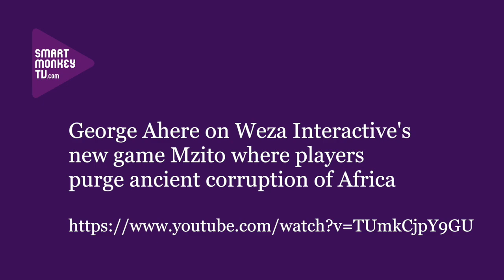Jeffrey Rusch, RenderHeads on a game to help informal community redesign itself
Jeffrey Rusch, RenderHeads talks about: what RenderHeads does; a project with a museum in the Middle East; the community planning game for a township; and a project for Nike.